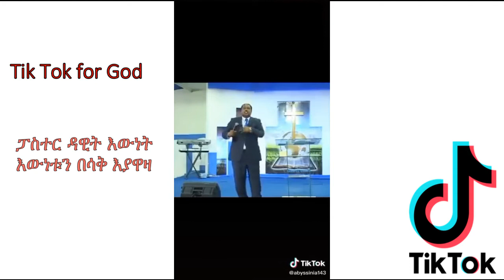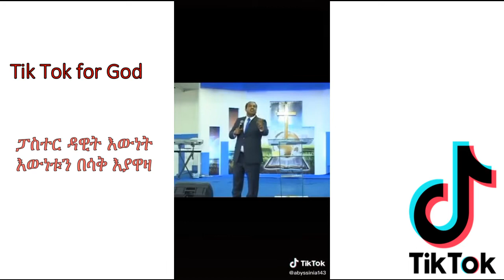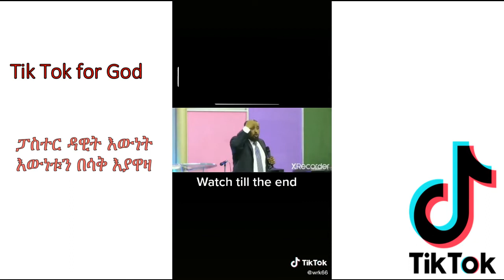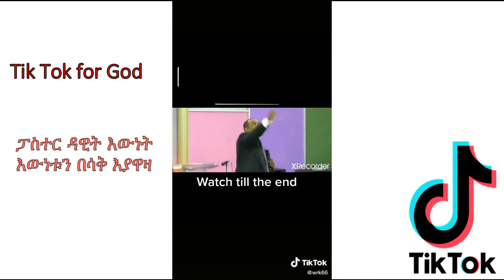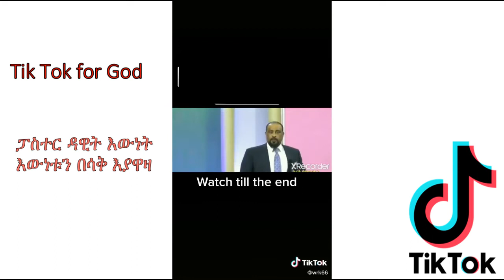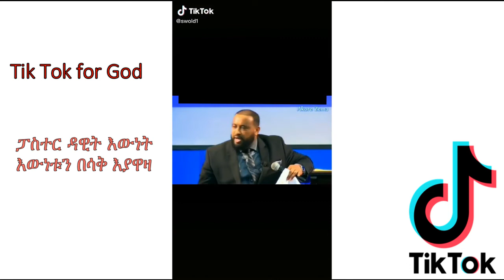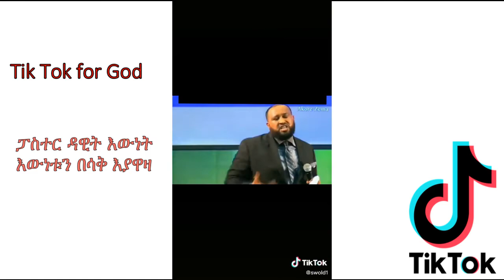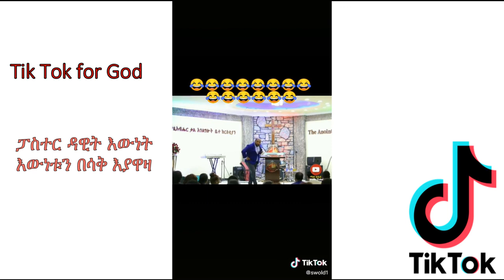Protestant tiktok Pastors Dawit funny Preaching compilation. ፓስተር ዳዊትa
Pastor Dawit funny Preaching compilation. ፓስተር ዳዊት።
Pastor Dawit is known for funny way of preaching. Here are some of them.

Laugh and gain some blessing from his teaching.

Stay blessed